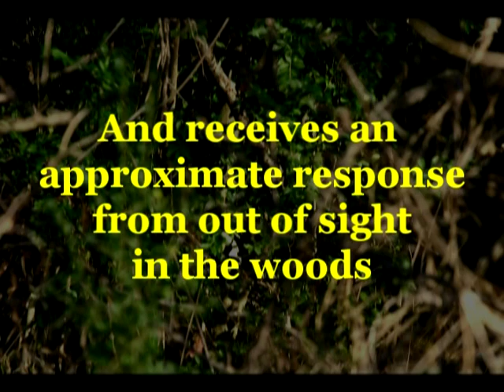Faces in the Foliage: North Carolina Habituation Site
This video features the voice of one of the contributors to the book SASQUATCH RISING 2013. Throughout North America, certain people have been able to establish a relationship with these visitors, often exchanging food and gifts. But the Sasquatch always maintain their distance; extreme stealth has allowed them to survive, alongside human beings, for thousands of years.